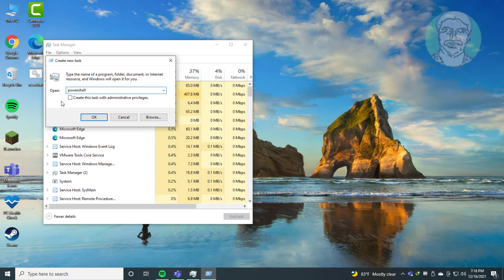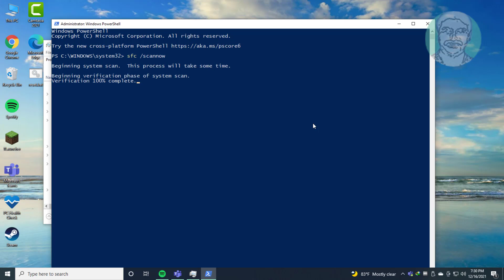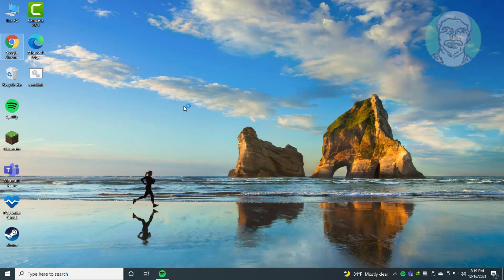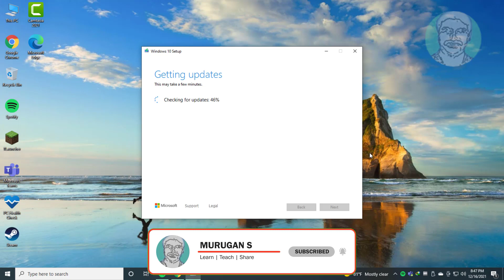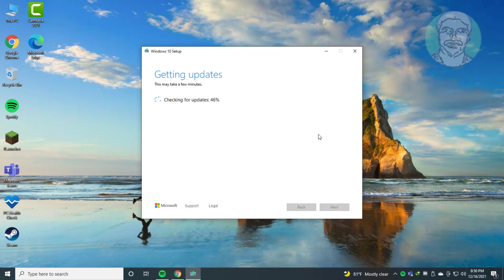Fix Windows 10 Cortana Not Working (Solved)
This Tutorial Helps to Fix Windows 10 Cortana Not Working (Solved)

00:00 Intro
00:08 Method 1 - Restart Windows Explorer
00:28 Method 2 - Run System File Checking
04:51 Method 3 - Update Windows 10 Using Media Creation Tool
06:16 Closing